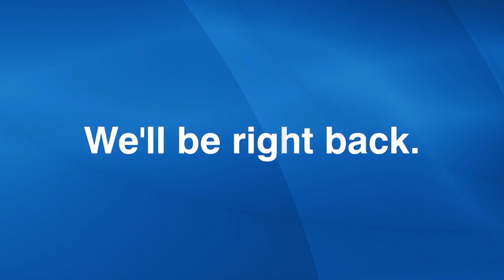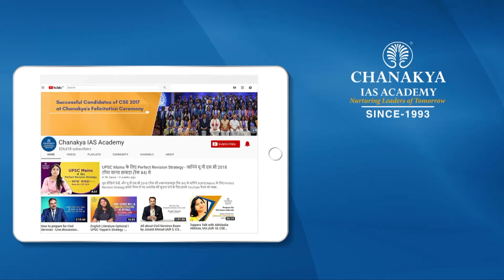IAS Arpit Sangal Detailed Preparation Strategy | UPSC 2021 Topper Interview With AK Mishra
Watch IAS Topper Arpit Sangal Detailed interview who secured All India Rank (AIR) 53 In UPSC Civil Services Examination (CSE) Result 2021. He shared his success journey in an episode of Success Speaks with Success Guru AK Mishra. He also shared tips for beginners to avoid all the mistakes he had made preparing for UPSC exam. Watch Arpit Sangal full interview to learn how IAS Topper Arpit Sangal cracked the UPSC civil services examination and learn about his preparation strategy for prelims, mains and interview success.